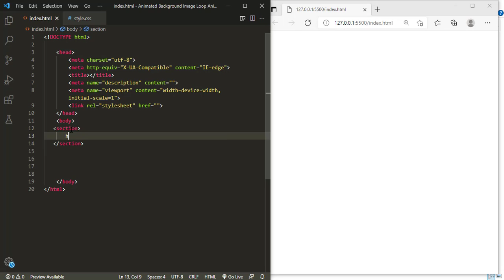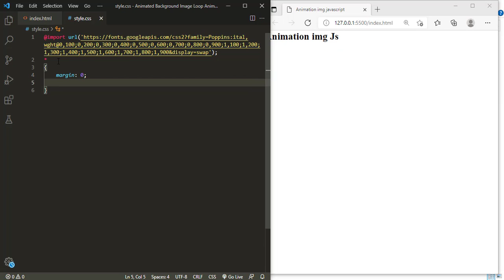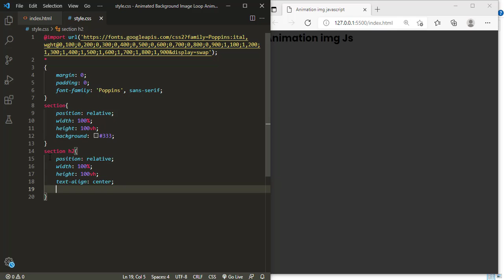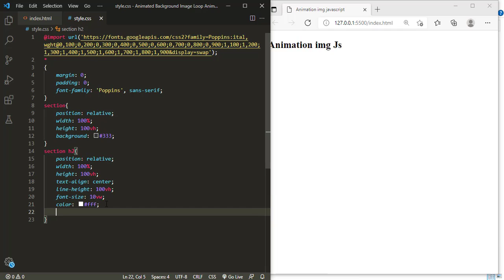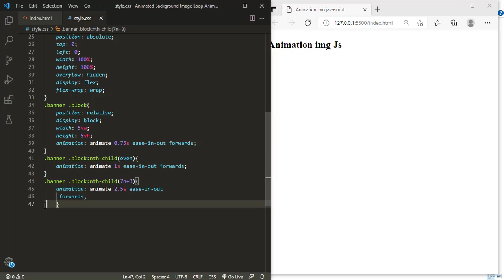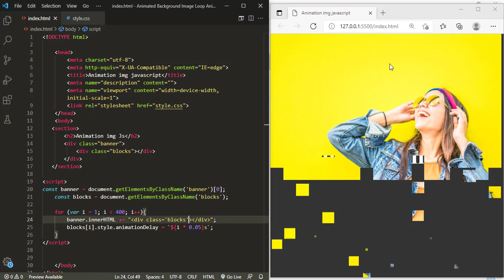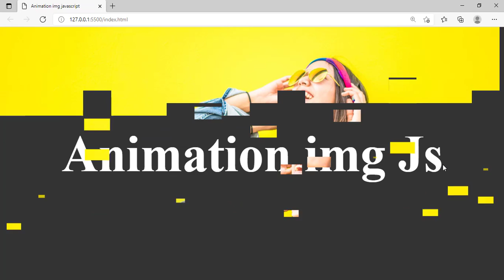CSS & Javascript Background Animation Effects 2 | Animated Background Image Loop Animation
Hi, this is freelancer khan channel,i'm Saiful Kader to share about javascript animation loop animation
how to create image loop animation in js